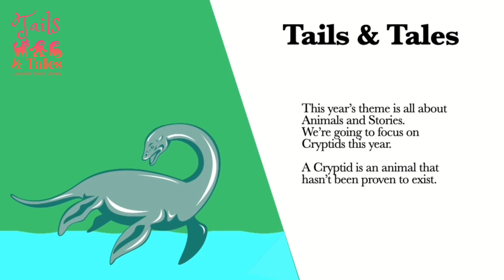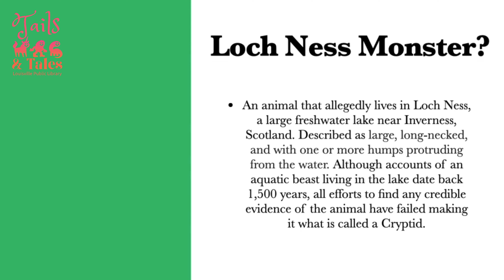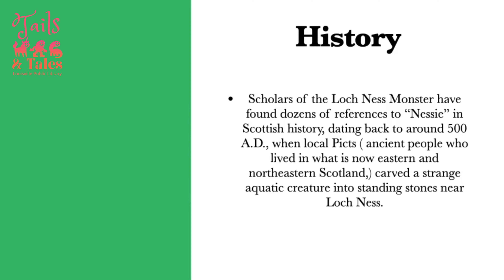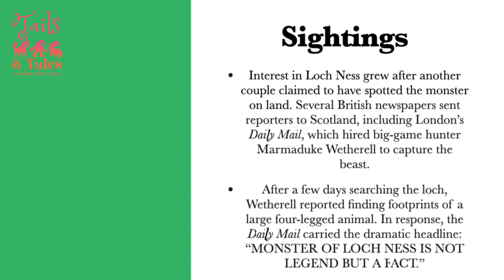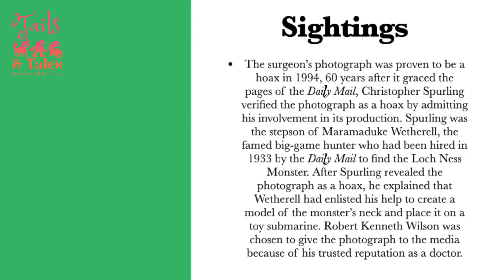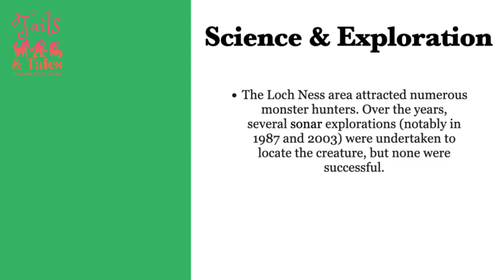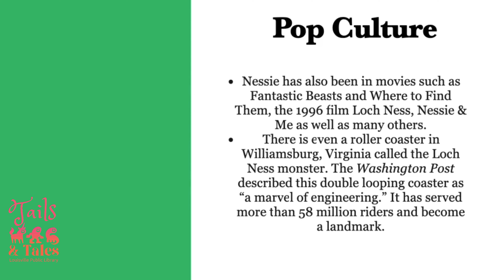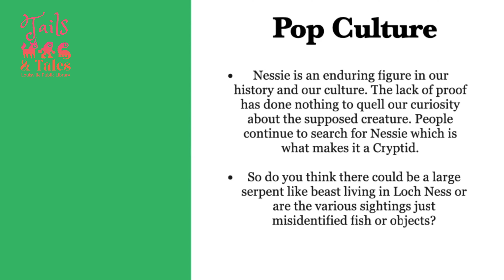SRO Adult Loch Ness Monster Info 6/9/2021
Welcome to our Summer Reading program. This year's theme is Tails & Tales and we will be focusing on Cryptids! In this video, Ms. Ambritt will guide you through some really interesting information and history all about the Loch Ness Monster. Be sure to pick up your grab bag at the Library and complete this week's challenges. If you haven't signed up yet for our Summer Reading program, please visit our or give us a call at . Weekly Incentive sheets with each week's challenges are available at the library and on our website. Grab bags are available every week June 7th - August 6th for children, teens, and adults.